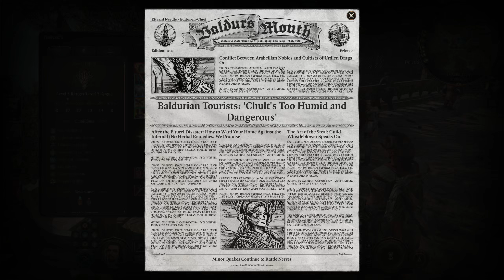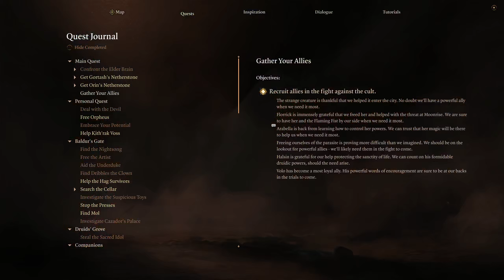Lora and Blaze Liara Portyr and Skittle - Baldurs Gate 3 Let's Play Part 241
A Baldur's Gate 3 playthrough where we listen to Lora is looking for her daughter Varna and Blaze Liara Portyr won't listen. The Strange Ox gives the Shapeshifter's boon ring and we look in the heapsite prison and meet skittle the rat merchant with a counting house key no2.

00:00 Welcome Back
00:45 Help the Devilish Ox Shapeshifter's Boon Ring
06:35 Waypoint Lower City and Adventurers Wanted
08:40 Fist Murphy stays balanced
10:05 Stay Tonight at the Elfsong and Be wary of Foreigners
10:39 Rat Trouble and Anti Hag Support Group
11:30 Reagan Splint
12:40 News Hawker Luan
15:05 Estra Stir
18:05 Steel Watcher and Unconcious Citican
20:25 Strange Beggar Lumbar
22:20 Fist Edge Arensen
24:05 Codicilliary Rules and The Dukes Mouth Steelwatch Maintenance
28:40 Lora and Blaze Liara Portyr
32:50 Registry of Citizens Complaints
36:25 Heapside Prison
41:50 Barracks Office Key
45:15 Urgent Bhaalist Resurgence and Ongoing Murder Investigations
46:40 Counsellor Florrick's Sentence and Stone Lord New Threat
47:50 Orders from Duke Ravengard and Writ High Alert
48:35 Reports from the Battlefield and Rapid Increase in Reported Disappearances
49:50 Crumbling File
54:15 Try Wallbreak in Heapside Prison
57:45 Astarion in Prison
59:35 Skittle
1:01:00 Counting House Safe No2 Key
1:04:30 Accidental Battle
1:06:50 Like and Subscribe

More information on Baldur's Gate 3